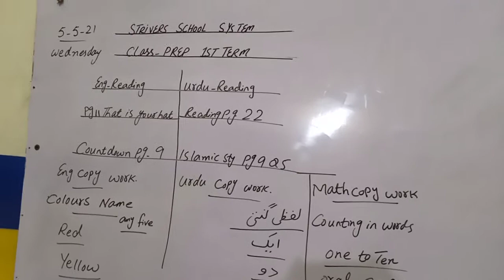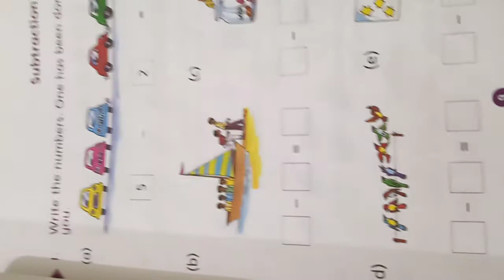class Prep Eng Urdu Reading eng math Urdu Copy Work Islamic sty countdown computer/5-5-21